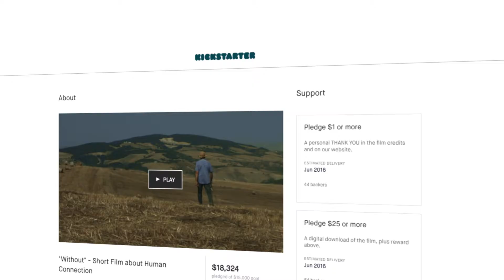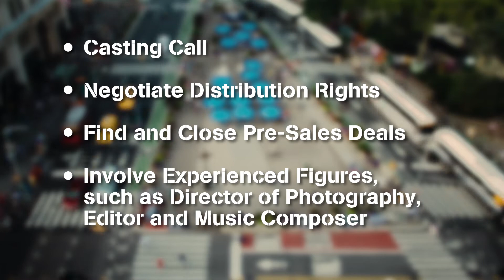THE COLOR OF THE SUN - THE LITTLE PRINCE inspired film on KICKSTARTER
THE COLOR OF THE SUN is film inspired by THE LITTLE PRINCE and adapted to New York City.